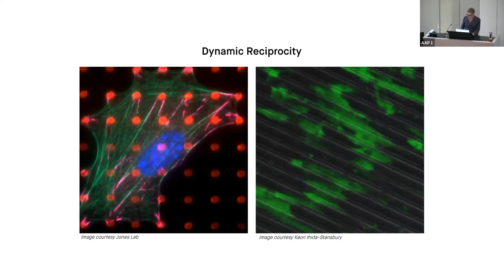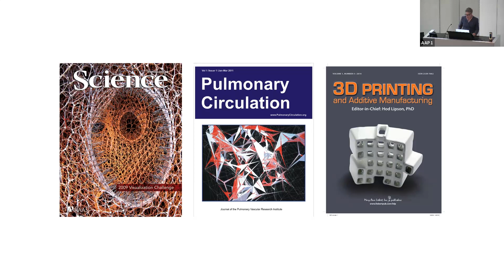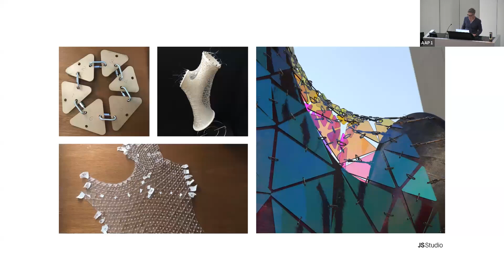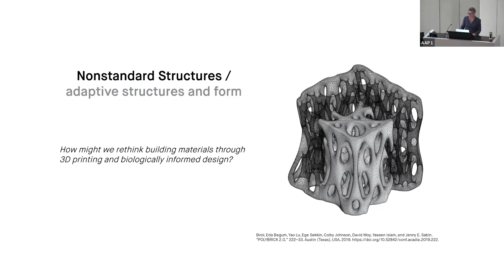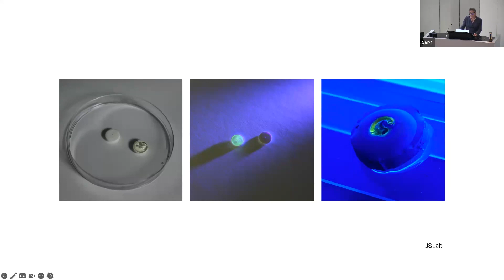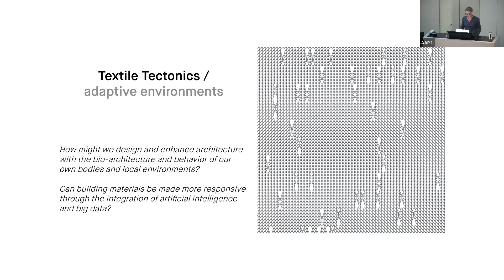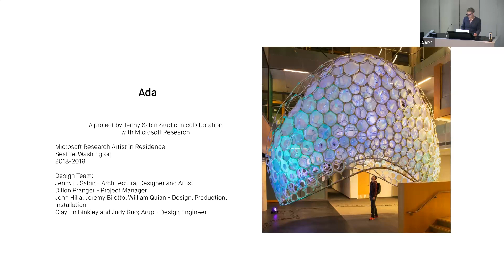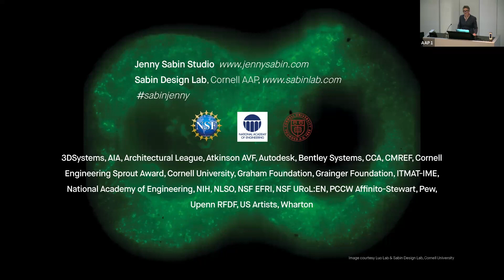Jenny E. Sabin: Transdisciplinary Design — Towards Adaptative Architecture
How might buildings behave more like organisms responding to and adapting to their built environments? In the not-so-distant future, materials will not just be elements and things in buildings, they will generate immersive adaptive spaces. Like the cells in our bodies, sensors and imagers will learn and adapt, making materials not only smart, but also aware, sensate, and beautiful. 3D printing, advanced manufacturing, and robotics are transforming how we live, work, do business, and engage with our communities. Recent advances in computation, visualization, material intelligence, and fabrication technologies have begun to fundamentally alter how we design, construct, and make from the nano to macro scales. Sabin's approach entails the hybridization of labs and studios to fuse innovations across science and design to generate next-generation materials and structures that are adaptive, efficient, smart, and resilient.

This talk will present ongoing transdisciplinary research and design spanning the fields of cell biology, materials science, physics, fiber science, fashion, mechanical and structural engineering, and architecture. Sabin's collaborative research, teaching, and design practice focus on the contextual, material, and formal intersections between architecture, science, and emerging technologies. The material world that this type of research interrogates reveals examples of nonlinear fabrication and self-assembly at the surface and at a deeper structural level. In parallel, this work offers up novel possibilities that question and redefine architecture within the greater scope of generative design, sustainability, and fabrication. This talk will elucidate the research methods, prototypes, and architectural projects that Sabin and her collaborators have achieved, which include adaptive building skins, fabric structures and ceramic assemblies, and architectural interventions that ultimately (re)configure their own performance based upon local criteria and human interaction.

Jenny E. Sabin is an architectural designer whose work is at the forefront of a new direction for 21st-century architectural practice — one that investigates the intersections of architecture and science and applies insights and theories from biology and mathematics to the design of responsive material structures and ecological spatial interventions for diverse audiences. Sabin is the Arthur L. and Isabel B. Wiesenberger Professor in Architecture and the inaugural Chair for the new multicollege Department of Design Tech at the Cornell College of Architecture, Art, and Planning where she established a new advanced research degree in Matter Design Computation. She is principal of Jenny Sabin Studio, an experimental architectural design studio based in Ithaca, and Director of the Sabin Design Lab at Cornell AAP. Her book, LabStudio: Design Research Between Architecture and Biology, coauthored with Peter Lloyd Jones was published in July 2017. In that same year, Sabin won MoMA & MoMA PS1's Young Architects Program with her submission, Lumen.